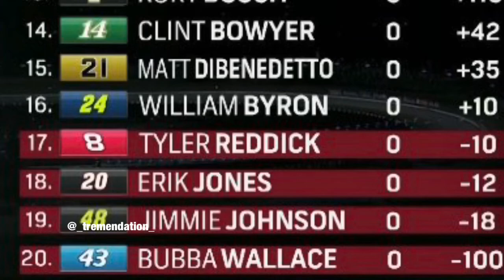Jimmie Johnson GOATED 2020